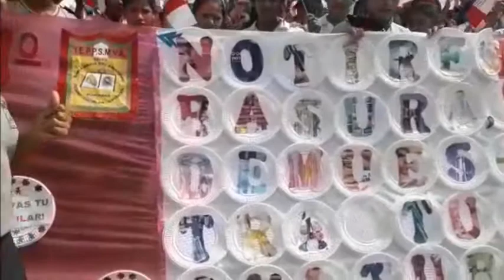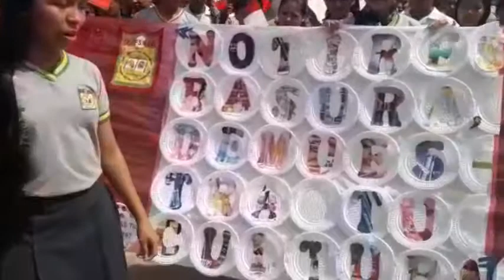LaOndaDeMiCole Reto 1 colegio Santa María del Amazonas - Iquitos - 2019